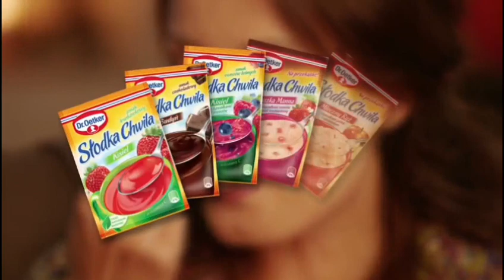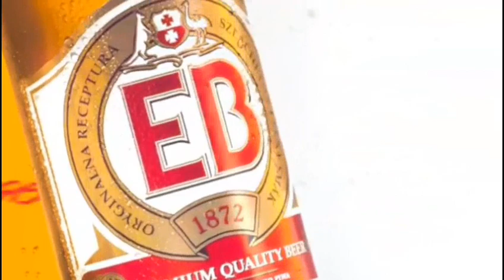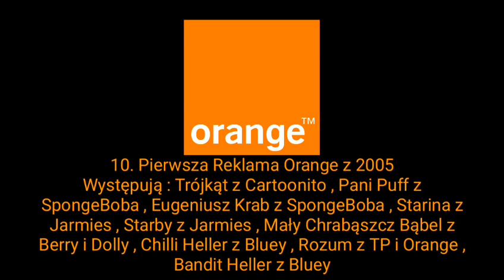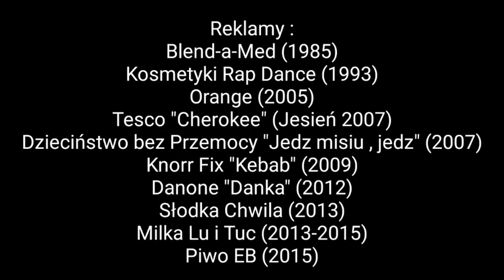Reklamy Dla Minecrafta TV HD Polska Sezon 7 Cz. 4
Lista Reklam :
1. Reklama Dzieciństwo bez Przemocy - Jedz misiu , jedz z 2007
Wystąpi : Holly Oset z Małego Królestwa Bena i Holly
2. Francuska Reklama Milka Lu i Tuc z 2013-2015
Występują : Chilli Heller z Bluey , Trixie Heller z Bluey , Ślimak Bartek z Berry i Dolly , Biedronka Basia z Berry i Dolly
3. Reklama Słodka chwila z 2013
Występują : Trójkąt z Cartoonito , Gwiazdka z Cartoonito , Wendy z Bluey , Trixie Heller z Bluey , Biedronka Basia z Berry i Dolly , Mamcia Mopsik z Frytki i Kartofelcii , Bandit Heller z Bluey , Chilli Heller z Bluey
4. Reklama Danone - Danka z 2012
Występują : Gommo z Jelly Jamm , Bello z Jelly Jamm , Królowa z Jelly Jamm , Król z Jelly Jamm , Mina z Jelly Jamm
5. Niemiecka Reklama Blend-a-Med z 1985
Występują : Tigga z Tigga i Togga , Słoń Tooty z Puchatego Ogrodu
6. Reklama Piwa EB z 2015
Muzyka Użyta do Reklamy : Mouse T & Tom Jones - Sex Bomb
Występują : Tigga z Tigga i Togga , Biedronka Basia z Berry i Dolly , Ślimak Bartek z Berry i Dolly
7. Reklama Kosmetyków Rap Dance z 1993
Występują : Ślimak Bartek z Berry i Dolly , Biedronka Basia z Berry i Dolly
8. Reklama Knorr Fix - Kebab z 2009
Występują : Bandit Heller z Bluey , Chilli Heller z Bluey , Bingo Heller z Bluey , Bluey Heller z Bluey
9. Reklama Tesco - Cherokee (Jesień 2007)
Muzyka Użyta do Reklamy : Jamelia - Superstar
Występują : Pierwszy z Bananów w Piżamach , Szczeniak Wee Reg z Puchatego Ogrodu , Trixie Heller z Bluey , Starby z Jarmies , Lizzy Elf z Małego Królestwa Bena i Holly , Myszka Minnie z Disneya , Pies Bella z Disneya , Pszczoła Baltazar z Berry i Dolly
10. Pierwsza Reklama Orange z 2005
Występują : Trójkąt z Cartoonito , Pani Puff z SpongeBoba , Eugeniusz Krab z SpongeBoba , Starina z Jarmies , Starby z Jarmies , Mały Chrabąszcz Bąbel z Berry i Dolly , Chilli Heller z Bluey , Rozum z TP i Orange , Bandit Heller z Bluey